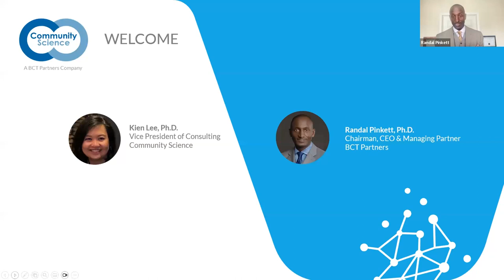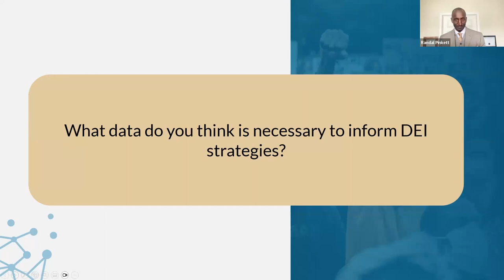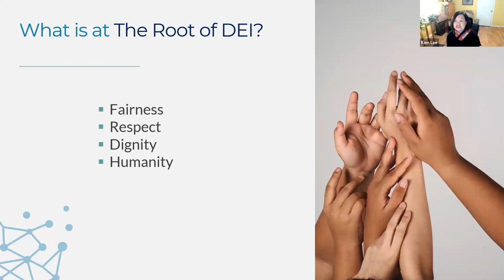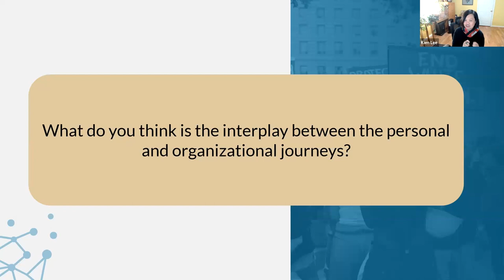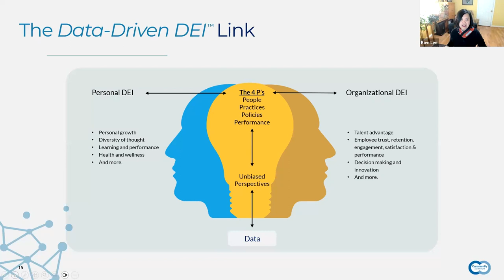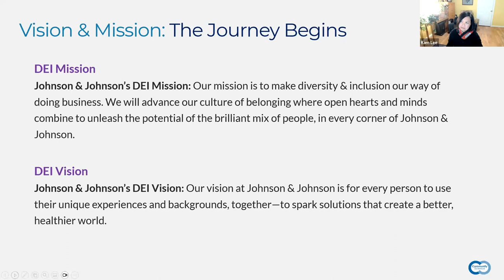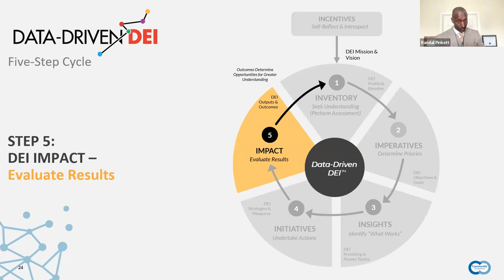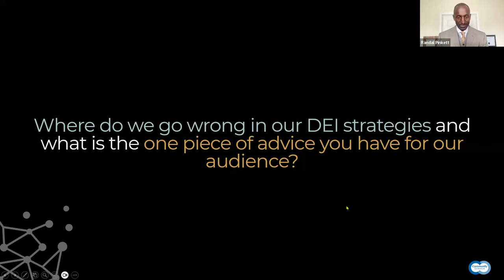Missing the "E" in DEI PT 3 Data Driven DEI Fostering long term change in systems and people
Much has been written about how leaders and organizations can and should embrace DEI. But how many have embarked on this journey and come up short? What if there were a framework and a process to facilitate their journey and efforts?

 Kien Lee and Randal Pinkett, Author, and CEO of BCT Partners, dive into Randal's latest book Data-Driven-DEI. But don't let the words "Data-Driven" dissuade you from joining. This book centers on how each and every one of us can help move our organizations, communities, and systems toward equity.

00:00 Open
00:19 Introductions
00:50 Past Webinars
02:42 Takeaways
03:48 Why Data-Driven DEI?
04:29 What data is needed?
11:31 Backlash - How to address?
13:13 The Root of DEI
20:15 Tools for conversations
31:35 People & lived experiences
32:20 Interplay between personal & org DEI
34:30 Randal's personal journey
40:20 Johson & Johnson DEI
45:09 Are self-reflection and introspection enough?
46:00 The Five-Step Cycle
48:48 Where does DEI break down?
51:13 Can information be unbiased?
56:55 One piece of advice